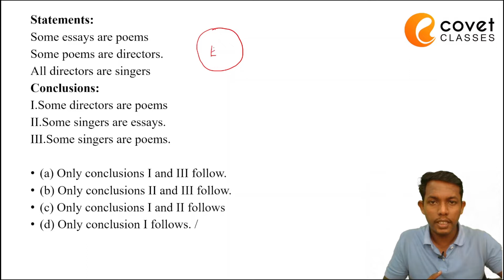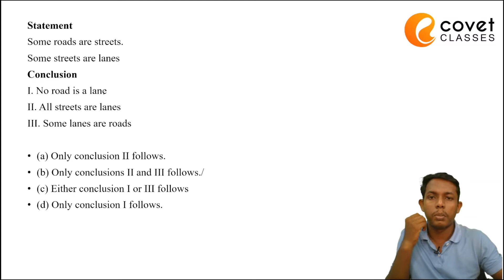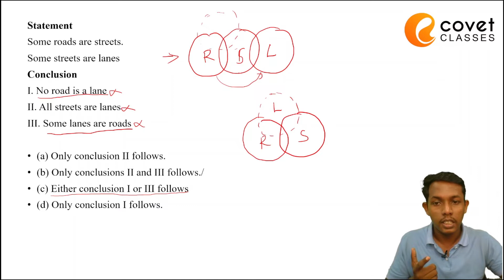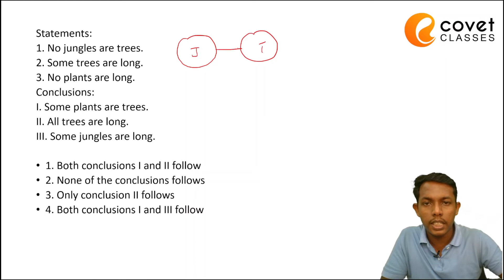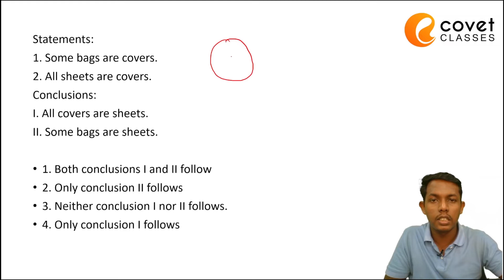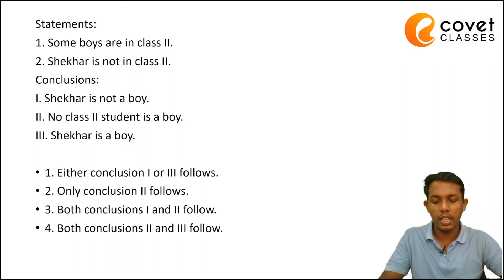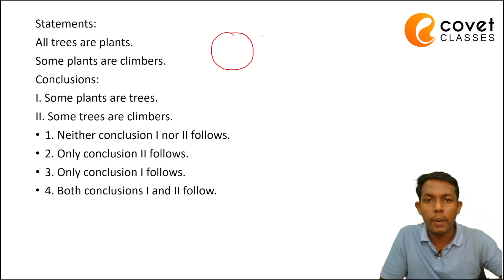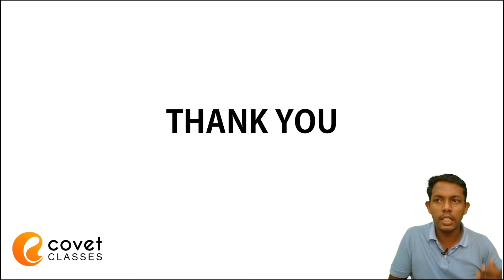SSC MTS & HAVALDAR | Syllogism important Reasoning Topic | Detailed Explanation | Malayalam | part 2